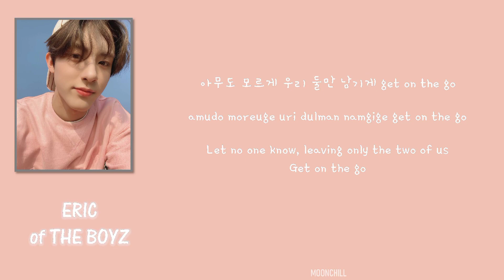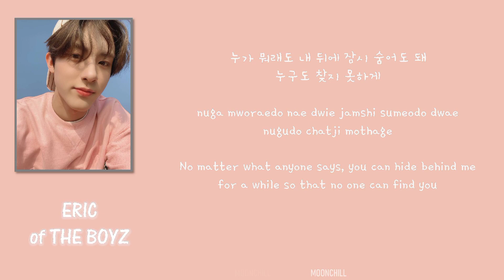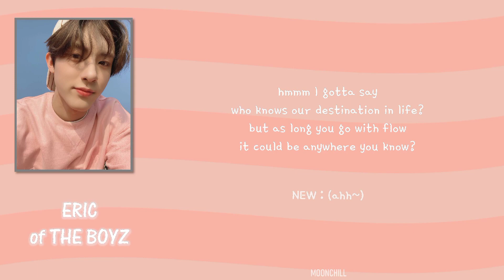[KOR/ROM/ENG LYRICS] ERIC (에릭) of THE BOYZ (더보이즈) - SOMEWHERE(섬에)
𝒀𝒆𝒍𝒍𝒐𝒘!!
Please leave any advice for us, so we can do better next time! Thank you so much!💛

Korean lyrics : THE BOYZ's SoundCloud
Romanization : moonchill
English trans : adorablyeric & dearhyunjaes on Twitter

🌙 ; - 𝑳𝒊𝒕𝒕𝒍𝒆 𝑰𝒏𝒇𝒐(𝒔) 𝑨𝒃𝒐𝒖𝒕 [SOMEWHERE (섬에)]
Artist : ERIC (에릭) of THE_BOYZ (더보이즈)

! PLEASE DON'T EDIT OR REUPLOAD OUR VIDEO !